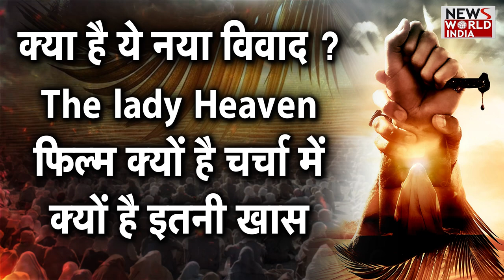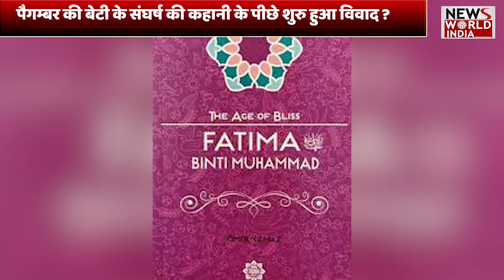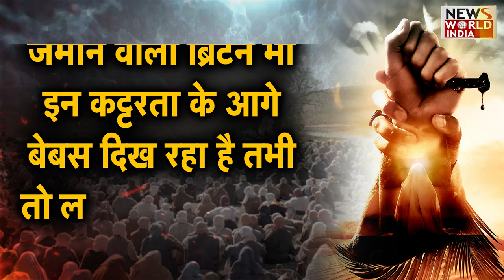Real Story Of The Lady Of Heaven Movie: वो फिल्म जिसने रिलीज होते ही मुस्लिम देशों में बवाल मचा दिया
News World India is India's Fastest Growing News channel known for its quality programs, authentic news, and reliable breaking news. News World India brings you 24/7 Live Streaming, Headlines, Bulletins, Talk Shows, Infotainment, and more.

Watch minute-by-minute updates of current affairs and happenings from India and worldwide!